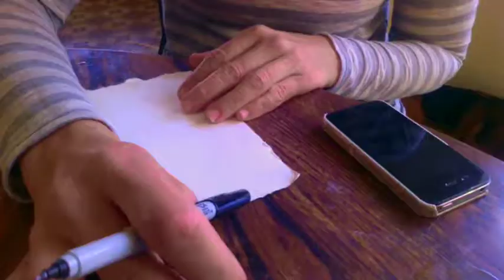Another Piece of HeartFULL Pit Bull Art! Meet Jake Carner of Louisville, KY.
Meet Jake Carner!  His human, Jessica, was a colleague of mine while I was working in Louisville, KY a number of years ago. She rescued sweet Jake the pittie and never looked back!

I offered this pet portrait as a gift for NationalPitBullAwarnessDay to help raise awareness that pibbles are AWESOME!

watercolor pet portrait
personalized pet portrait
pop art pet portrait
pet portrait necklace
pet portrait custom
custom pet portrait dog
custom pet portrait painting
custom dog portrit pet
custom dog portrait watercolor
watercolor dog portrait
painted dog portraits
custom cat portrait
cat artwork
whimsical cat art
dog artwork
custom dog art